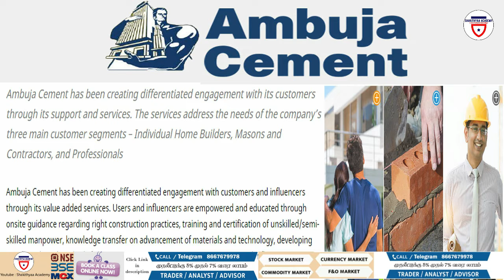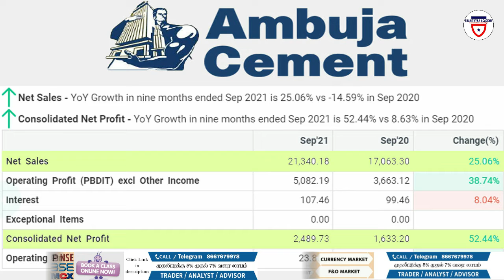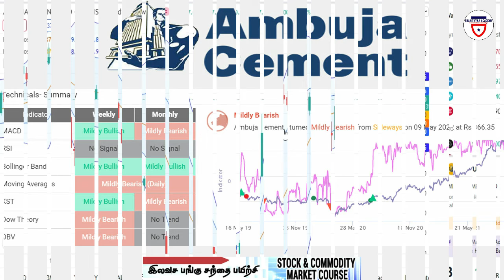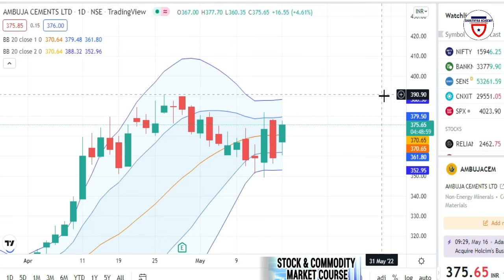Ambuja Cement Share News|Fresh Buy Short term Delivery|Ambuja cement stock Analysis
Account Opening Lowest Brokerage

OPTION : Rs 10
Trading : Per Cr 0.005
Rs  10000 Worth  - Free Delivery and Intraday Calls
Rs  20000 Worth  - Free One Month Free Weekly Settlement link
Rs  15000 worth  - Free Fixed Profit Option Class (Online / Offline)

The risk of loss in trading stocks, future ,forex and options is substantial and looser may exceed initial investments, Past performance, whether actual or simulated, is not indicative of future results. By viewing this video you agree that any decision to purchase or sell any financial product is the sole responsibility of the person initiating such a transaction, especially you. And pivotal.com or this youtuber is not responsible for your decisions or their consequences. This video is for education purposes only.